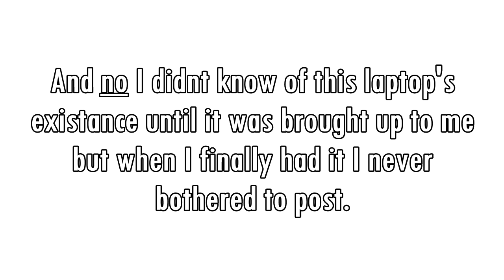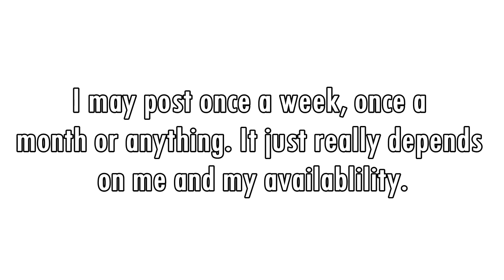RileyPlayzGT is back!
►Worlds in Growtopia: RILEYPLAYZGT, RLAIR.

►Don't know the game? It's called Growtopia.